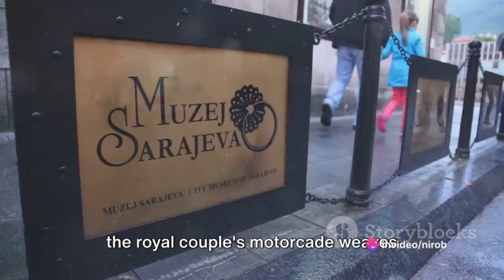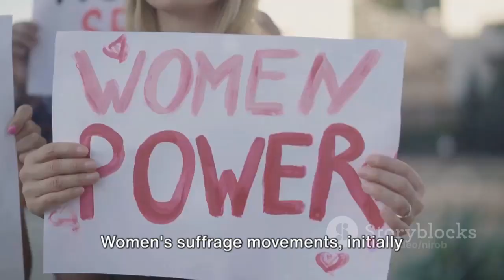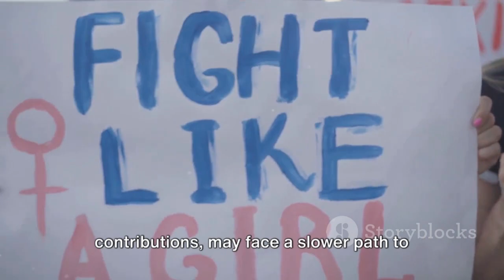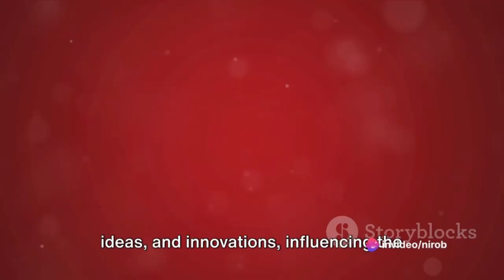What If: The Untriggered War - A World Without WWI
In this thought-provoking video, we dive into an intriguing hypothetical scenario - what if Archduke Franz Ferdinand's assassination never happened, altering the course of history and preventing World War I? Join us as we explore the potential repercussions and imagine how different our world could be today.

With meticulous research and expert analysis, we'll examine the catalysts and complex dynamics surrounding this pivotal event. Delve into the geopolitical landscape of the early 20th century and witness the ripple effects this alternate reality would have on global politics, economies, and social structures.

This captivating exploration will challenge your understanding of history and stimulate your imagination. Don't miss out on this opportunity to engage in a fascinating "what if" scenario that could have reshaped our world.

If you enjoy contemplating alternate histories and examining the intricacies of global events, this video is a must-watch!

Prepare to have your perspectives shifted. Join us as we peel back the layers of history in this eye-opening excursion into a world that never was.

Note: "This was all created with the help of AI."
Tool: InVideo and Clipchamp.